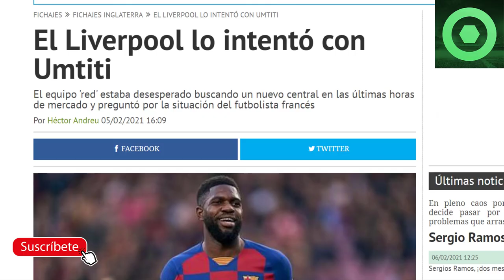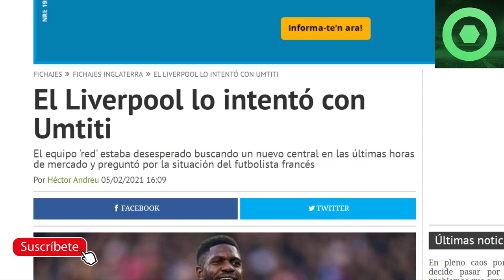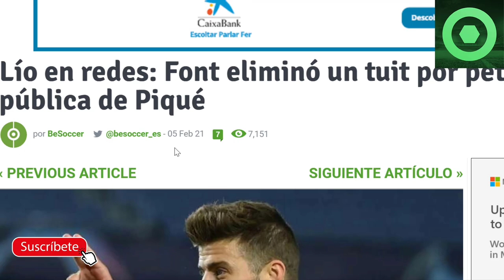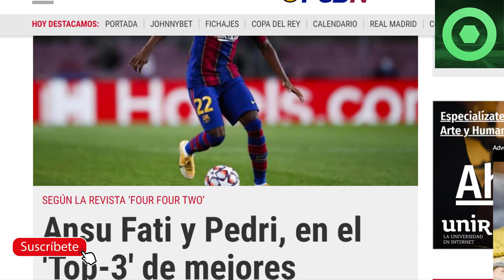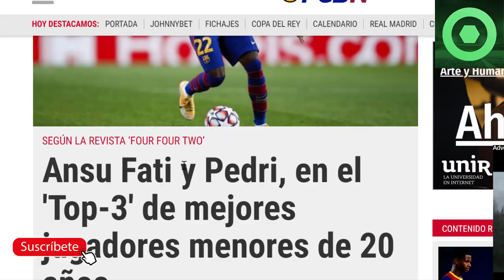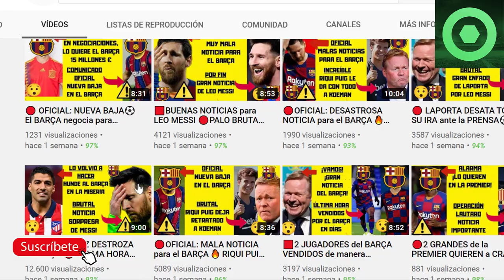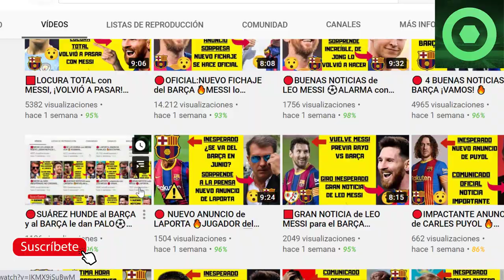🟥NUEVO ANUNCIO de LAPORTA sobre LEO MESSI 🔴 PIQUÉ LA LÍA GORDA con Font🟥GRAN NOTICIA de ANSU y PEDRI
Fuentes:
besoccer
fcbarcelonanoticias
fichajes net
fichajes com